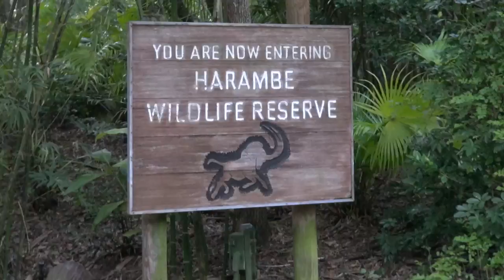A Rhino Almost RAMS our Jeep! 🦏Kilimanjaro Safari! Disney Animal Kingdom! vlog e275 Disney #8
The Burke Bunch is at Walt Disney World's Animal Kingdom!  It's the Kilimanjaro Safari tour and a whole lot more... (we were busy!).🦏🦒

🎥 Follow Us 🎥

"Wonderful", "Raspberry Lemonade" and "Again and Again" courtesy of Jingle Punks.